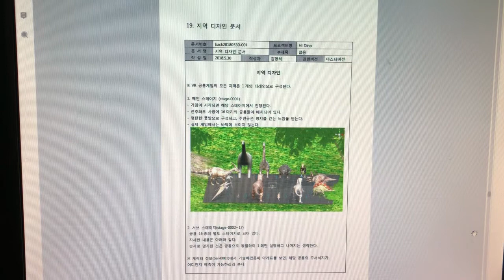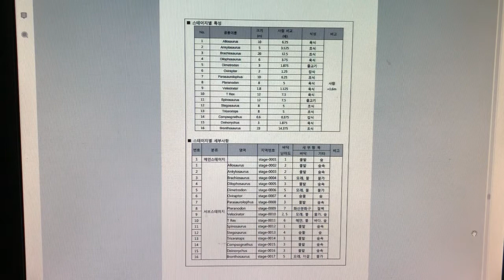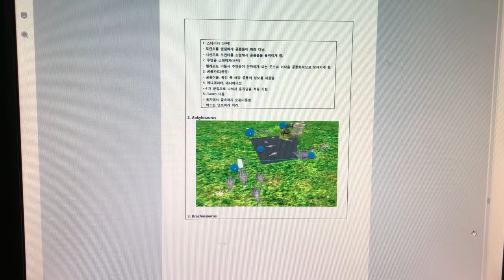문화창조]30. VR게임 기획서 - 별첨8-19. 게임요소 디자인단계_지역 디자인문서